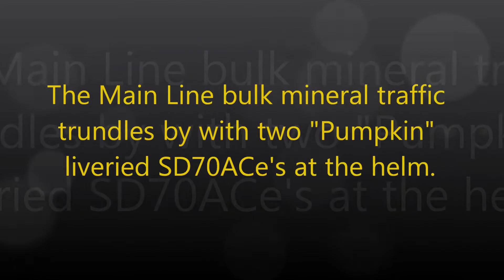From The Lineside Number 54 Colliery loco, Peter 29 09 2012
The finely detailed J94, "Peter" is shown with some colliery sets in the exchange sidings of Hergest Ridge. On the Main Line, a BHP train passes without noticing much.